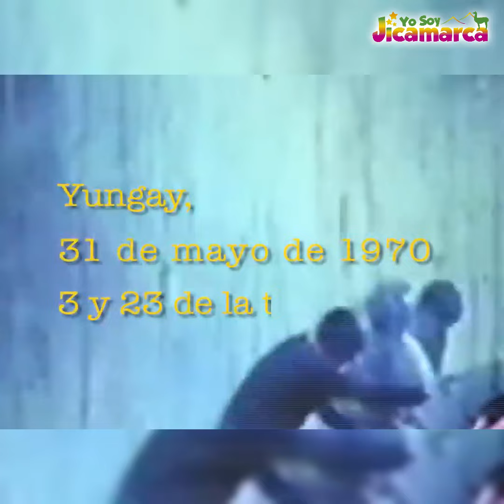Terremoto en YUNGAY PELICULA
‘Yungay’: película sobre el terremoto que sepultó a más de 70 mil peruanos llegará a cines.
Realizado por la empresa Cordillera Pictures, el largometraje será protagonizado por la actriz Flor Castillo, que aparentemente, interpretará el rol de una sobreviviente de la catástrofe.